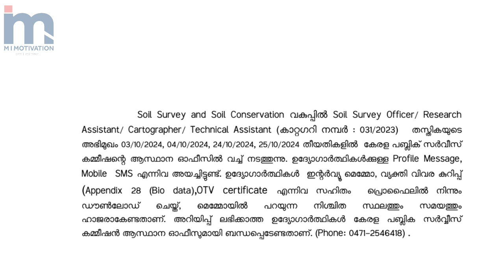PSC യുടെ സന്തോഷ വാർത്ത 😍😍| Exciting Announcement: Kerala PSC Updates & Happy News!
Exciting Announcement: Kerala PSC Updates & Happy News!

In this video, we'll cover recent developments, upcoming exams, and important announcements to keep you informed. Don't miss out on this valuable information to stay ahead in your PSC journey!"

Kerala PSC updates, PSC Admission Ticket, Kerala PSC Interview dates, One-Time Verification Kerala PSC, PSC Ranklist published, PSC Shortlist updates, Kerala PSC preparation, PSC 2024 news, Kerala Public Service Commission